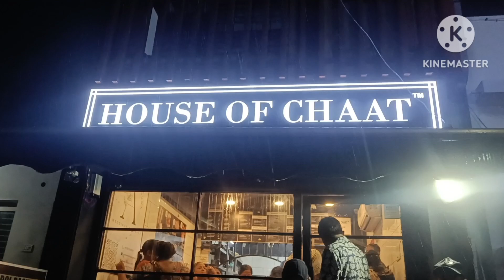EPISODE 9 TIRUPATI TO CHENNAI STAY AT CHENNAI ELLIOT BEACH FUN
Hello folks 💛

 ABOUT EPISODE
In this episode we travelling from  Tirupati to Chennai via train and after reaching the Chennai we taken hotel for few days and thereafter we went Elliot beach and  Elliot’s Beach is a stretch of sand along the coast that continues on the southern side of the popular Marina Beach. This area is home to three famed religious establishments: the Velankanni Church (like the church in Nagapattinam), the Ashtalakhmi Temple (with shrines dedicated to eight different incarnations of Goddess Lakshmi), and granite replica of Arupadai Veedu (the six special abodes of Lord Murugan), along with various other temples, where tourists can feel spirituality and seaside bliss. Elliot's Beach is also called Besant Nagar Beach. Visitors can enjoy multiple cuisines offered by an array of restaurants and fast food centres on the beach.
ABOUT ME :
My self Naveen Thakur!! I am here to told you about Places Cities where you guys take breath with peace ☮️